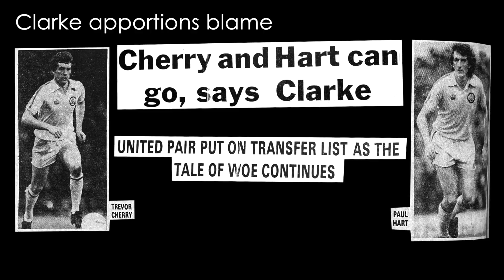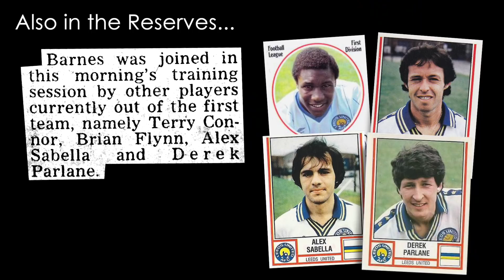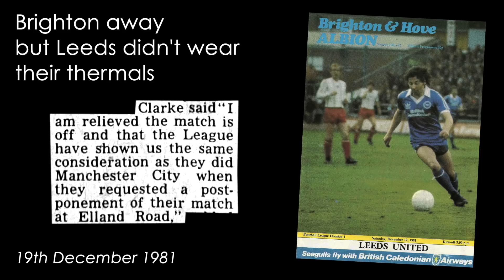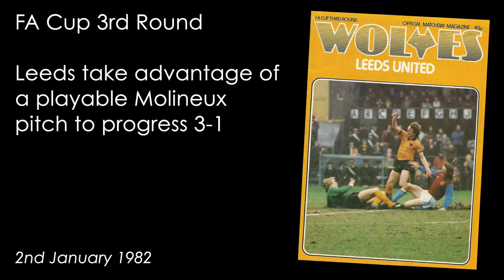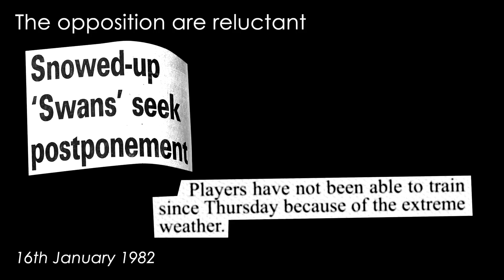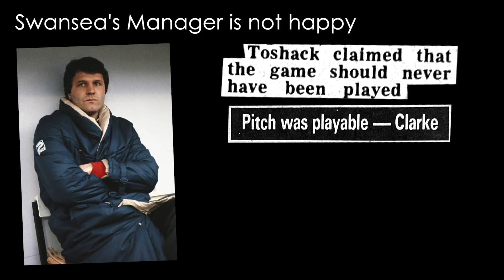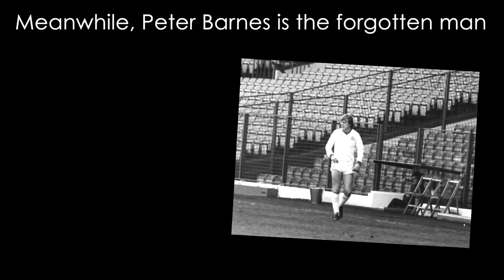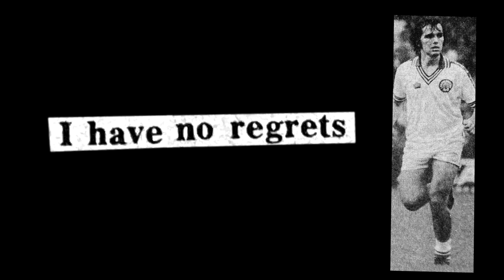Leeds United: The Wilderness Years 1975-1988: 33: Frozen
Season 1981-82 part three. A cold wind blows through Elland Road.